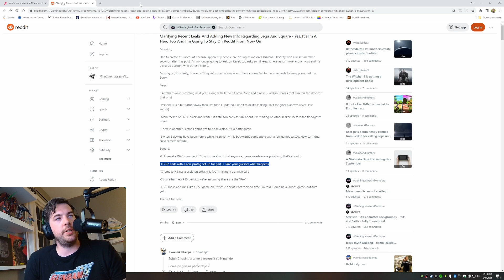Big final fantasy leaks especially for remake 2! Also a quick thank you for fandom fest 2023!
I go over all the leaks from IM a hero too! A quick thank you for Fandom fest 2023 as well.